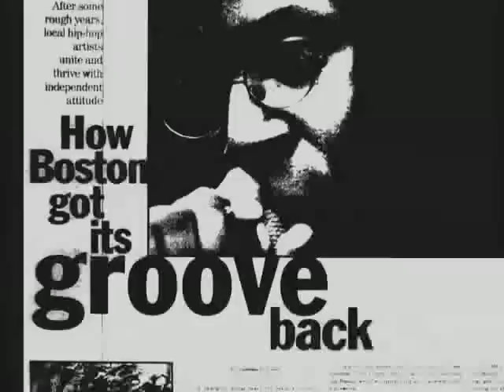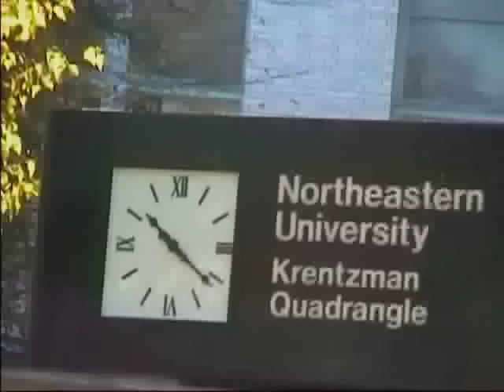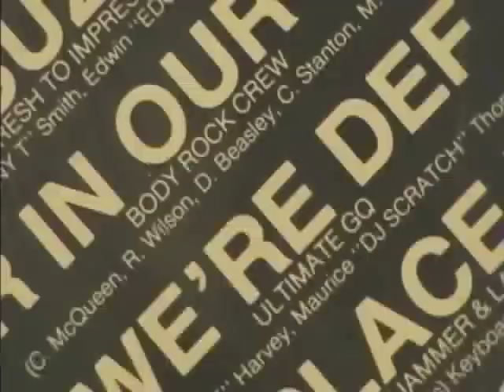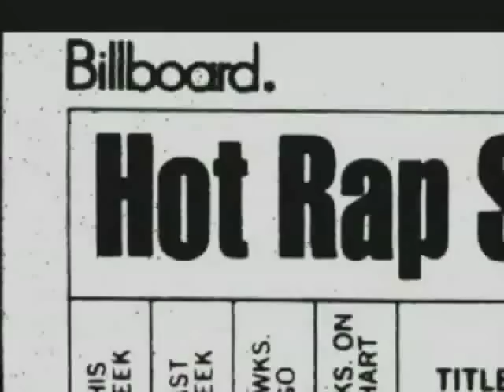Boston Beats & Rhymes Part 1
In 2004 producer Scott Limanek produced a documentary about the history of Boston Hip-Hop, this is Part 1 of 5.